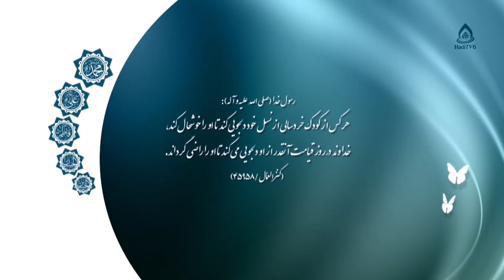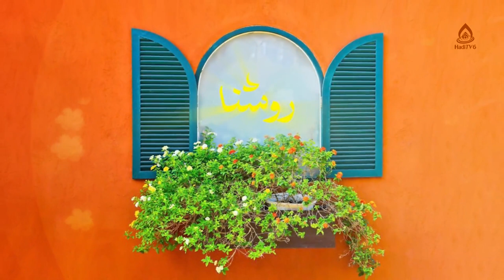حقوق کودک قبل از تولد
حقوق تربیتی کودک در خانواده، قسمت ۲